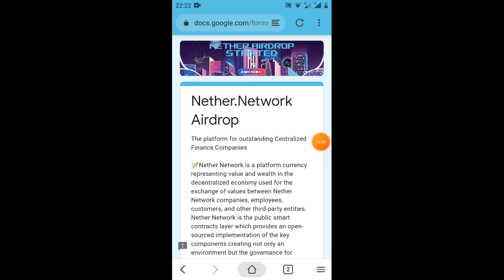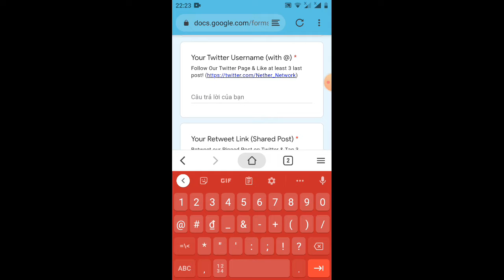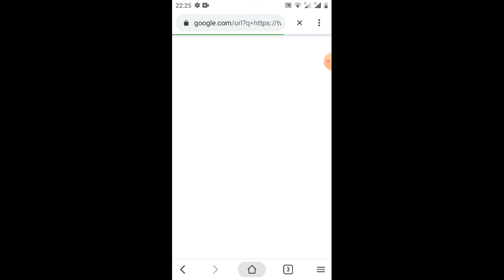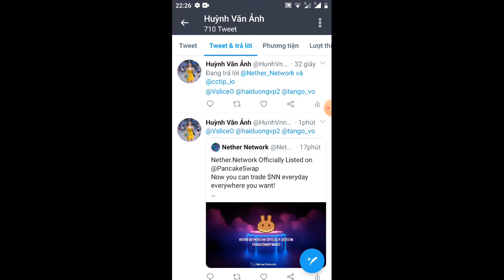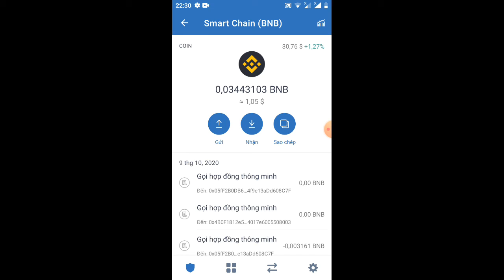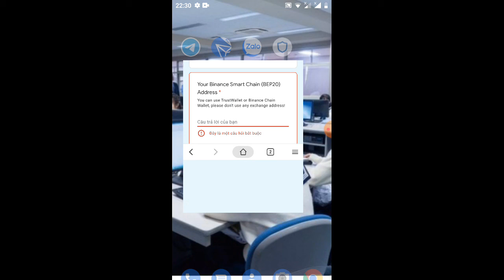hướng dẫn nhận 0.5token NN (kèo ngon)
Link ĐK